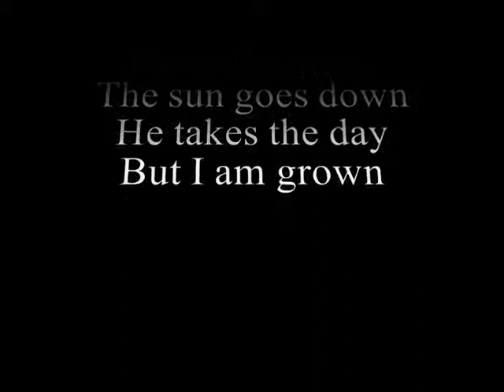Tears Dry On Their Own.wmv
My favourite Amy Winehouse song. With images of the sun going down, like in the chorus : )